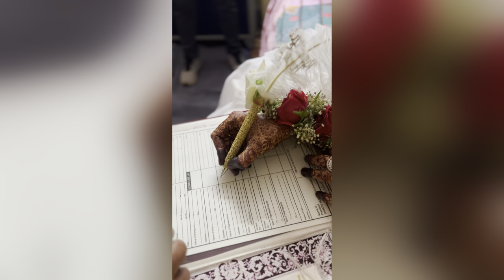My Nikah Vlog😍|Kokani Shadi💕|Rumaiza weds Hujaifa|Rumi @Rumis_world ki shadi🥳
Nikah Vlog😍|Kokani Shadi💕|Rumaiza weds Hujaifa|Rumi ​⁠ki shadi🥳